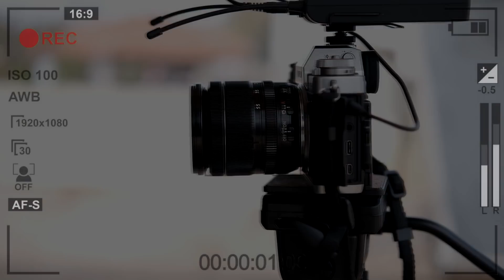KÜMES ZİYARETLERİ - DAMIZLIK KÜMES VE YAVRU BAKIMI (MEHMET TÜRK)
Merhaba arkadaşlar, biliyorsunuz ki güvercin besleyen ustalarımızın kümeslerini görmeye onlarla sohbet etmeye gidiyorum. Bu ziyaretlerimi yaparken sizler için elimden gelen seyri hoş videolar çıkartmaya çalışıyorum. Bu tutkunun, samimiyetin yayılması için belgesel tadında projeler üretip sizlere sunuyorum.

Bugün sizler için Antalya'da elvan alacalar, yüksek kaliteli güvercinler besleyen Mehmet Türk yani Türkoğlu ustamızın ziyaretine gittim. Güvercinlerle alâkalı damızlık kümes ve yavru bakımları ile ilgili sorduğunuz soruları kendisine ilettim... Güzel ve eğlenceli bir ziyaret oldu. Elimden geldiği kadar seyri hoş video çıkartmaya çalıştım. Umarım keyifle izleyeceğiniz bir video olmuştur, iyi seyirler...

©KursadGENC Hukuki Uyarı:

KursadGENC Youtube kanalında yayınlanan tüm görseller ve içerik KursadGENC’in yazılı icazeti olmaksızın kopyalanamaz, çoğaltılamaz, iletilemez, işlenemez, hiçbir formatta dağıtılamaz, yayınlanamaz ve sair şekilde kullanılamaz. Haksız kullananlar hakkında yasal işlem yapılacaktır.

Bu videoda kullanılan beat Zemin Katı Production'a aittir.

EĞER Kİ VİDEOLARIN DEVAMI GELSİN İSTİYORSANIZ LÜTFEN YORUMLARDA SORULARINIZI, GÖRÜŞLERİNİZİ BELİRTİNİZ.

DESTEĞİNİZİ BEKLİYORUM...